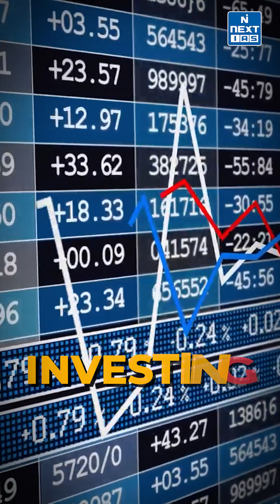Union Budget 2025: Key Sectors of Investments!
A country is not just its soil; a country is its people.’ - quoted the Finance Minister while presenting the Union Budget 2025-26 with the theme “Sabka Vikas."

While keeping the humans at the focal point, which all sectors is the government planning to focus on in this year's budget?

Let us explore in detail with B.K. Reddy Sir